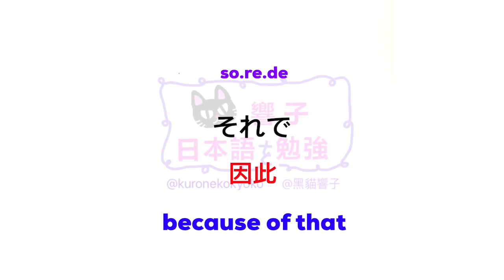JLPT N2 日本語能力試驗 | 大家的日本語 單語 | 日文自學 | Words 196［黑貓響子］